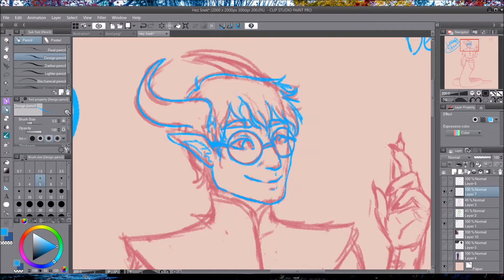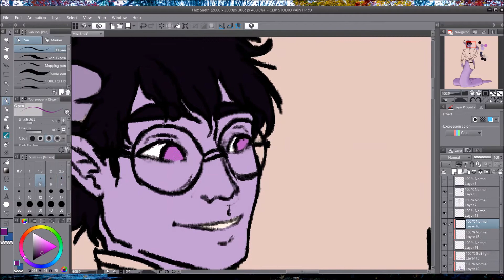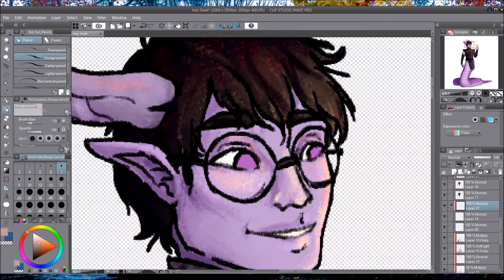OhDeerDraws #1 - Hezekiah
Drawing my friend's DnD Character, a Hezekiah! A Celestial Warlock, Scholar and Researcher, all the while trying to keep our motley crew healed up and blasting foes with his eldritch powers! Hez started as a Tiefling, but after some concerning adventures including a dragon's heart, A queen-turned Medusa and too many concerning run-ins with Yuan-Ti.. Well. Atleast Hezekiah wasnt the only one who left the jungles of chult changed- but his transformation sure was the most flashy.

Honestly, he wouldnt have it any other way.

♦ ♦ SUPPLIES USED ♦ ♦
Clip Studio Paint
Wacom Tablet